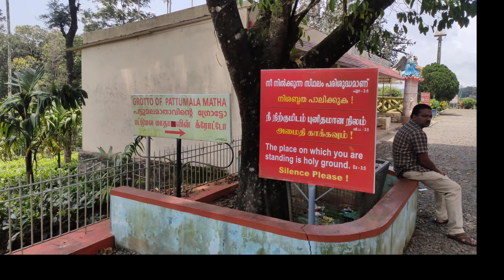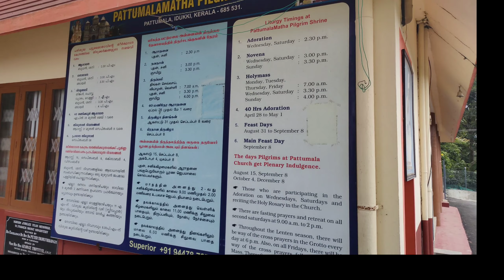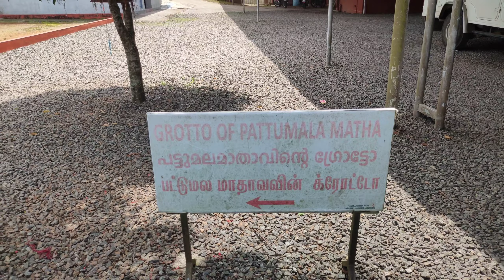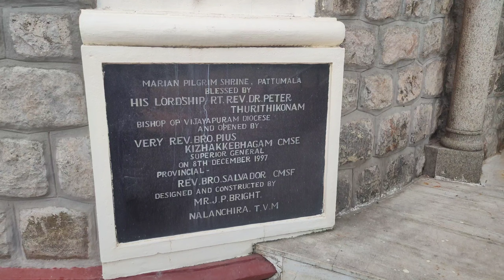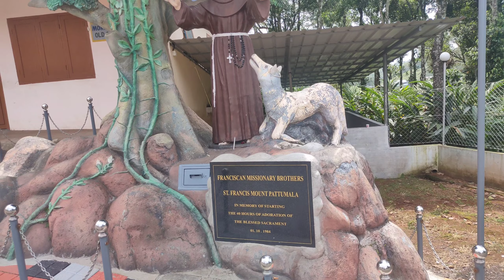വഴിതെറ്റി എത്തിയ പട്ടുമല വേളാങ്കണ്ണിമാത പള്ളി വിശേഷങ്ങൾ.......